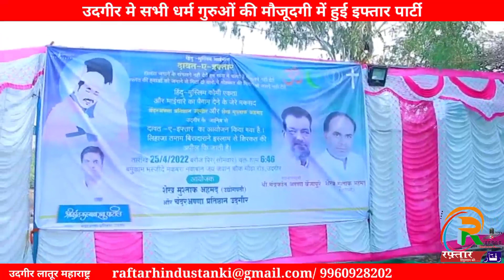उदगीर मे सभी धर्म गुरुओं की मौजूदगी में हुई इफ्तार पार्टी